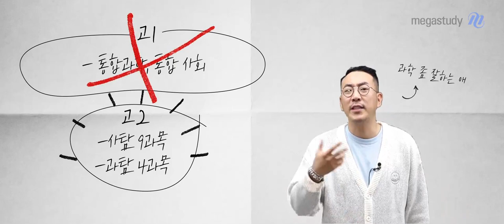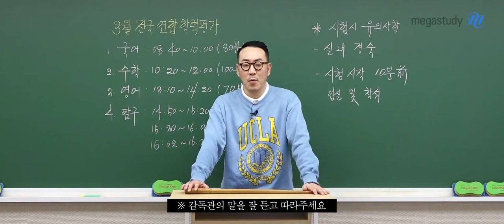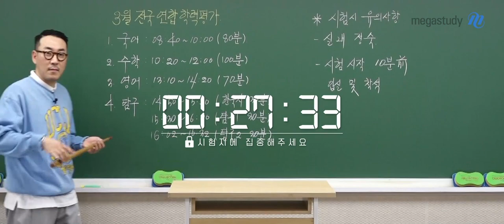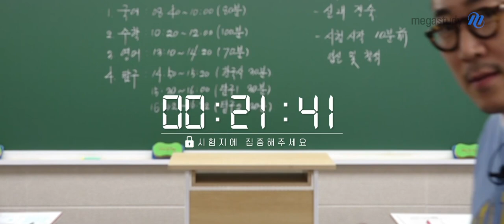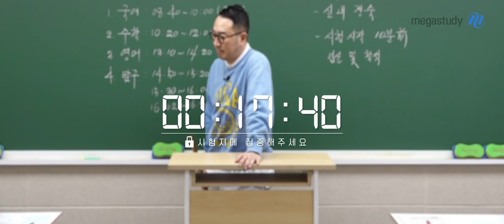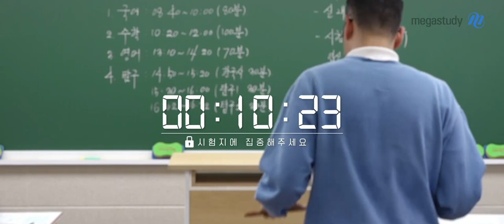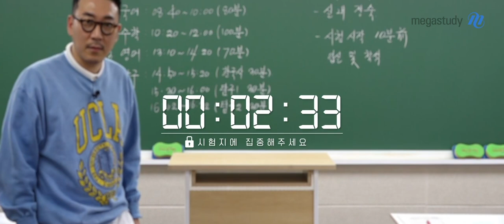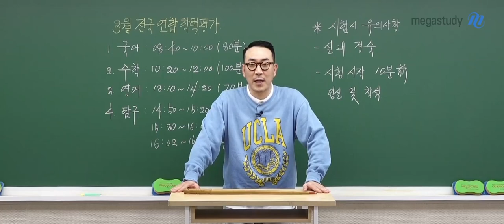[메가스터디] 지구과학 장풍 쌤 - 너무나도 중요한 고2 3월 학평! (TEST with 풍쌤♥)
안녕하세요.

고등학생인 듯 아닌 듯...하다가 어느 날 정신을 차려보니 고2가 되어있고,
다시 눈 떠보니 3월 학평이 다가오고 있음을 깨달은 우리 풍마니들!

당황스러운 마음은 잠시 접어두고, 장풍 쌤의 이야기를 듣다 보면
고2 3월 학평부터 순조로운 시작을 맞이할 수 있을 거예요.

- 고2 3월 학평부터는 어떤 것이 달라질까?
- 고2 3월 학평이 중요한 이유를 알려줄게!

장풍 쌤이 풍마니들을 위해 준비한 ★Test with me★ 영상도 있으니
시험장의 분위기까지 느끼며 열공해봅시다!

장풍 쌤이 풍마니를 응원합니다. 풍마니 포에버♥